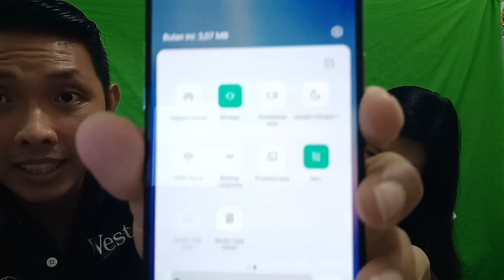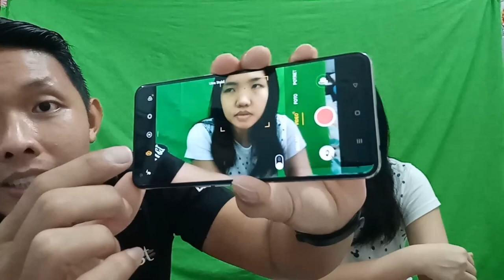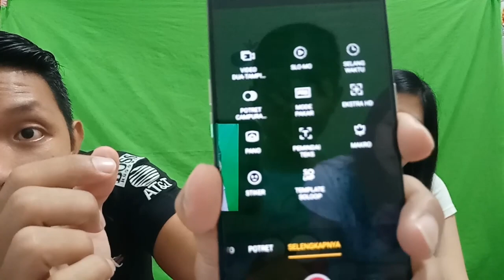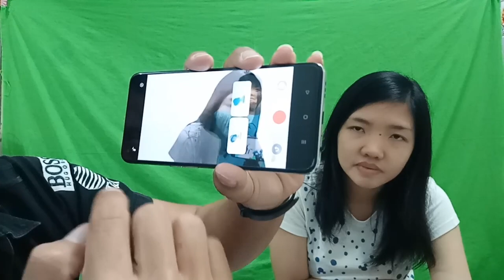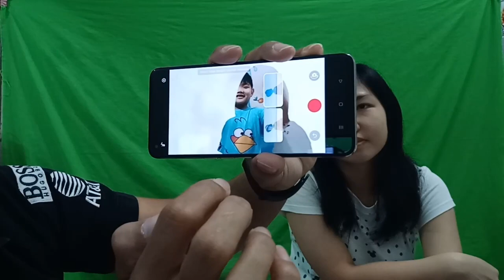Unboxing dan review OPPO RENO 5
Oppo Reno 5 sudah hadir temen2.. dan kita mau unboxing dan ngereview seperti apa aja fitur2 yang ada di Oppo Reno 5.. yuk tonton video nya ya temen2..

Jadwal Upload
- Series Wolves: senin - jumat, jam 16:00/17:00 WIB
- The Last of Us Part II: senin - jumat, jam 19:00/20:00 WIB
- Tutorial PES 2021/Create Player: sabtu dan minggu, jam 16:00 dan 19:00/20:00 WIB